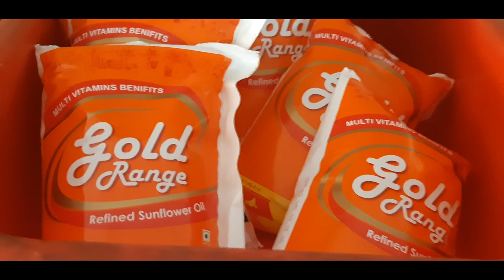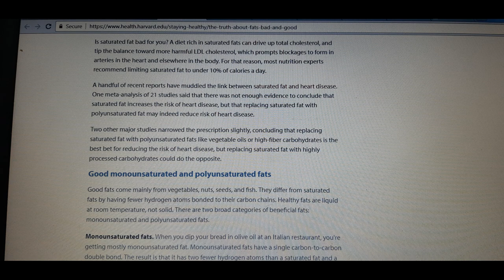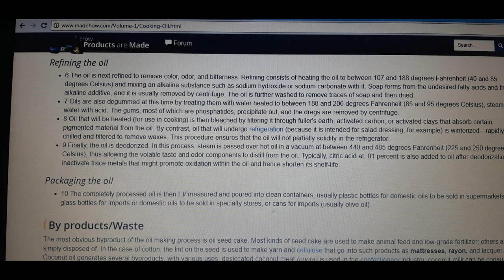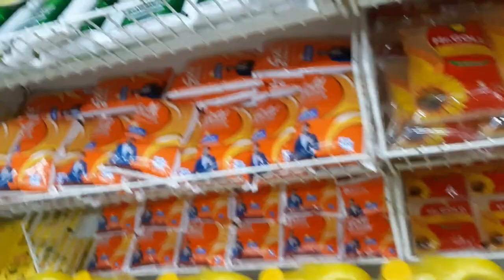ரீபைண்டு எண்ணை நல்லதா? அல்லது செக்கு எண்ணை நல்லதா? : தற்சார்பு வாழ்க்கை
Cold pressed oil